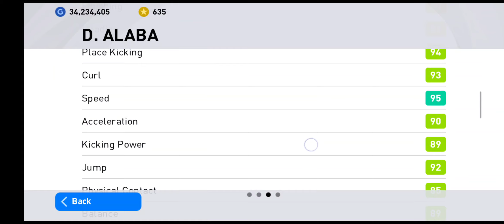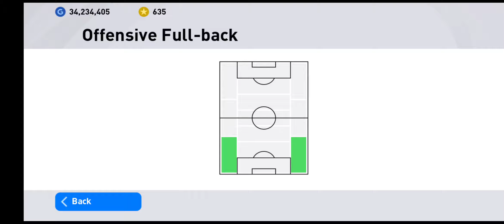DUO FASTEST CENTRE-BACK EVER IN PES MOBILE 21!!!😱🤯😍⚡⚡⚡💯💯💯